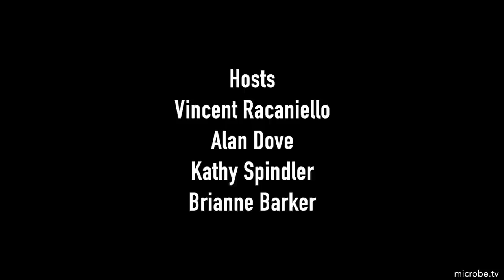TWiV 894: Dinner with the TMPRSS family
TWiV explains what is known about cases of acute, severe hepatitis of unknown origin in children, and discovery of an inhibitor of TMPRSS2 protease that blocks SARS-CoV-2 infection.